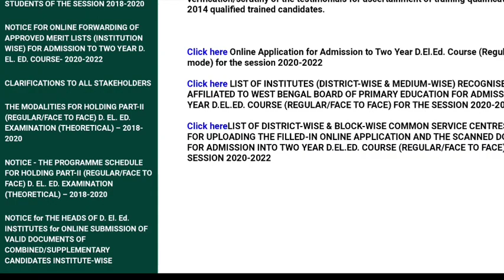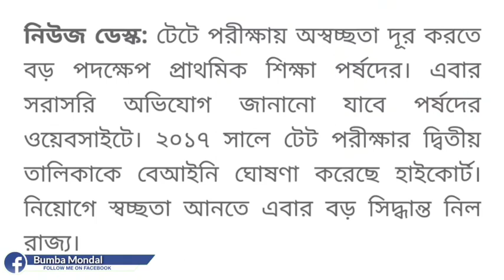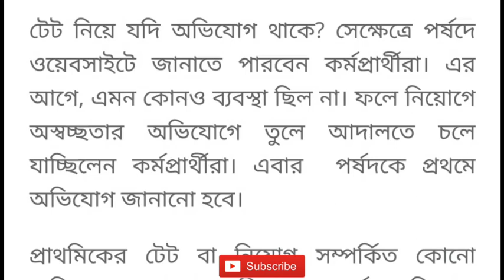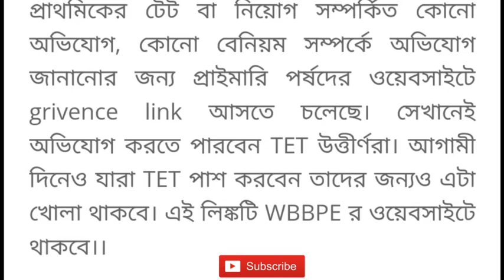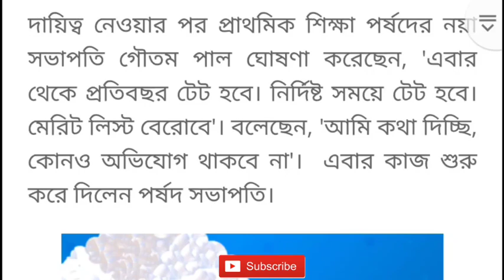প্রাইমারী নিয়োগে জট কাটাতে বিরাট উদ্যোগ।Primary TET News | primary tet 2017 latest news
primary tet latest news today।Primary TET 2014 Court Case।Primary TET 2014 Not included news।

Topic Covered 👇

Tet eligibility criteria।primary tet eligibility criteria।NCTE notice download।new ncte rule।
269 primary job canceled news today।Primary TET 2014 latest news today।Primary TET news।269 primary job canceled list download।news reporter harassment news today।Primary scam news।
Wbslst syllabus download।wbssc syllabus 2022।upper primary new recruitment 2022।upper primary latest news today।Primary durniti।Primary scam।